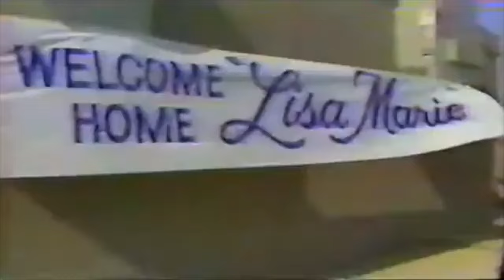Elvis Presley - The Lisa Marie Plane Returns Home (1984)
It would really mean a lot to me. More great stuff coming.